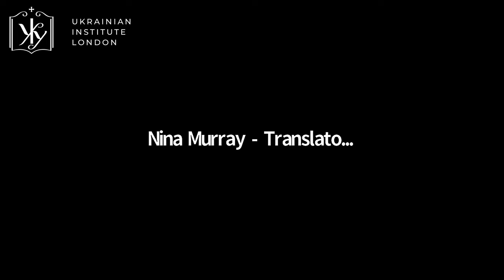‘Cassandra’: rehearsed reading & conversation with translator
Marking the play’s 115th anniversary, we celebrated Nina Murray’s fresh new translation of this monumental work, which won the Ukrainian Institute London’s 2021 Ukrainian literature in translation prize, with readings and a conversation with the translator.

1 March 2022

Speakers: Nina Murray

Moderator: Maria Montague